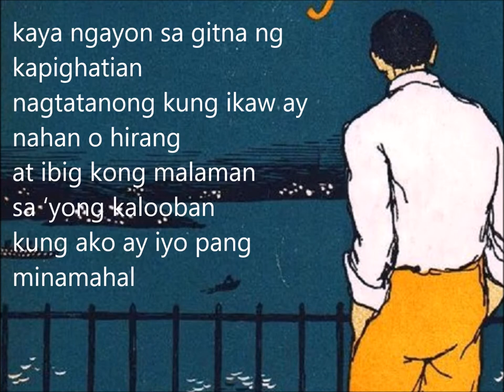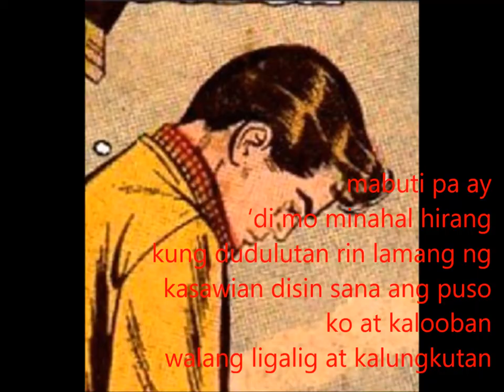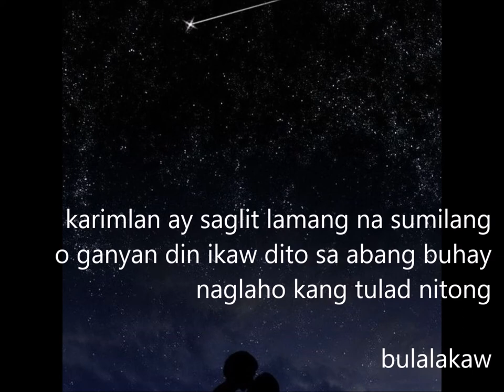1966 Bulalakaw Danilo Santos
adapted from El Choclo by Angel Villoldo